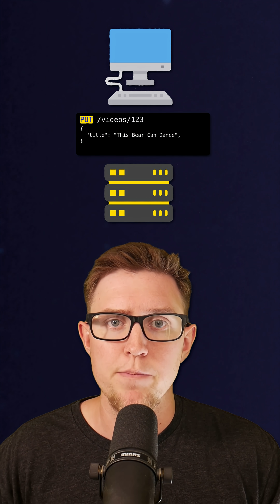API design is easy, actually